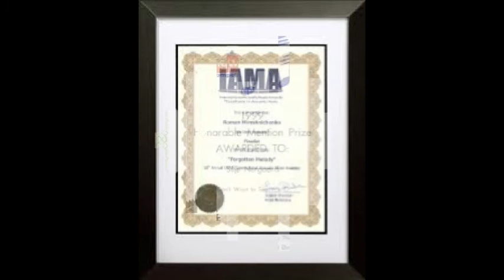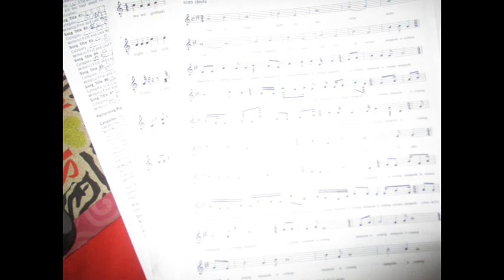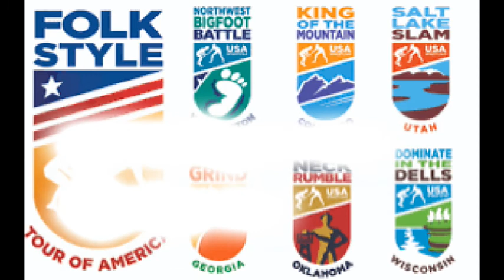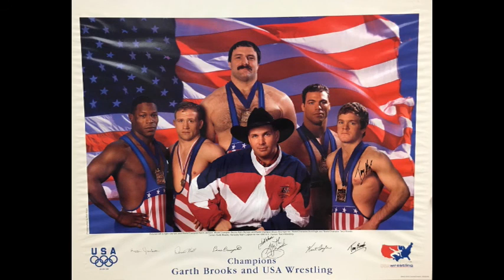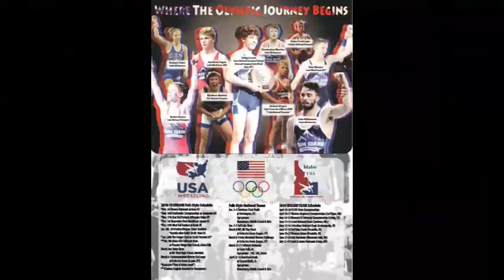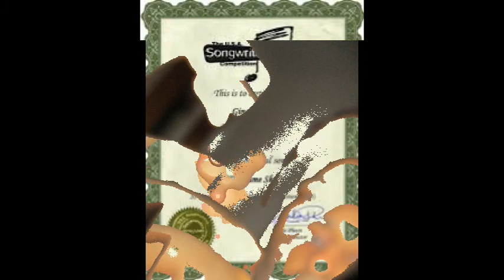greco roman arms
gunniess world record most arm
november 24,2021
winter bash 2022 in february 2022